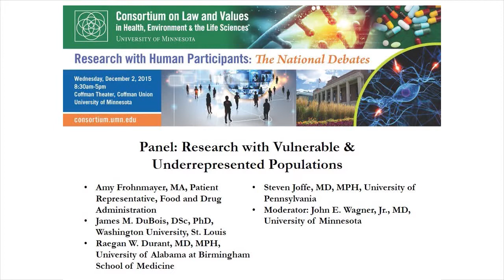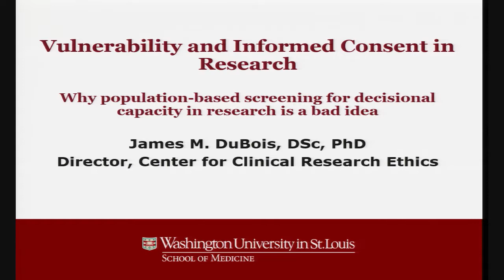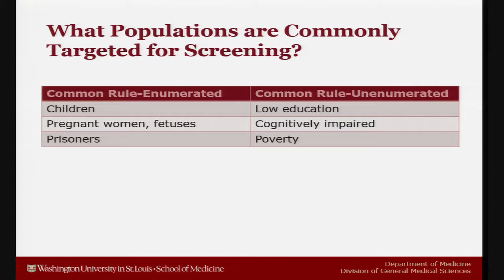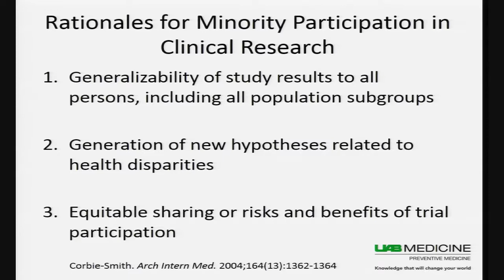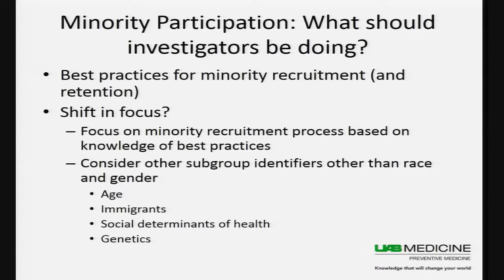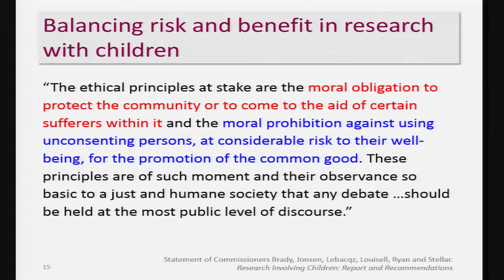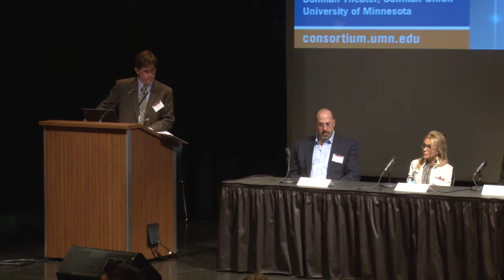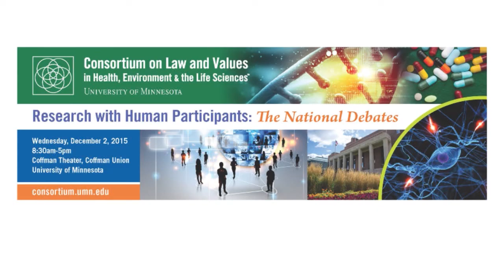Panel: Research with Vulnerable & Underrepresented Populations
Brief talks and a panel discussion with:
* Amy Frohnmayer, MA (Patient Representative, FDA)
* James M. DuBois, DSc, PhD (Washington University, St. Louis; American Psychological Association’s Committee on Human Research)
* Raegan W. Durant, MD, MPH (University of Alabama at Birmingham School of Medicine)
* Steven Joffe, MD, MPH (University of Pennsylvania)

Moderated by John E. Wagner (University of Minnesota)

This conference brought together experts to discuss the national debates on research with human participants and current thinking on best practices. Researchers, policymakers, bioethicists, patient advocates, and other stakeholders explored research oversight, informed consent when research participants have diminished or fluctuating capacity to consent, community roles, conflicts of interest and industry sponsorship, and research with vulnerable individuals.